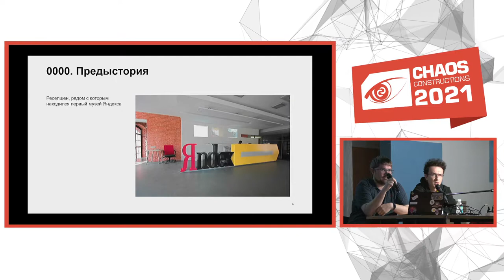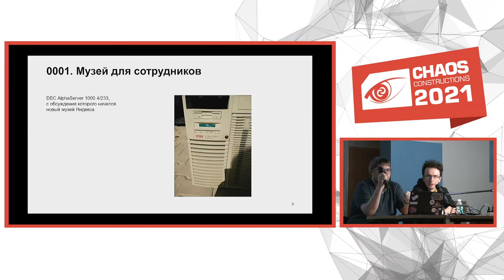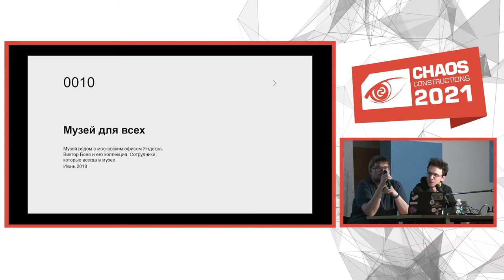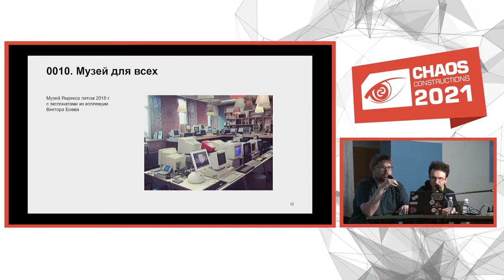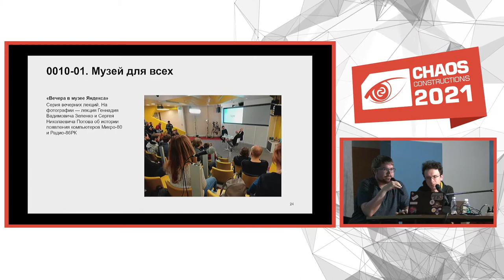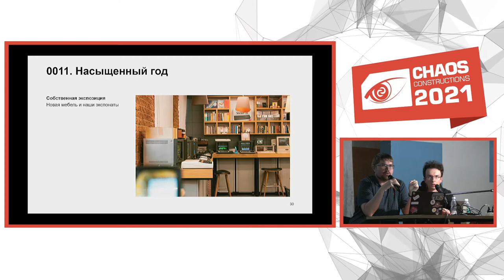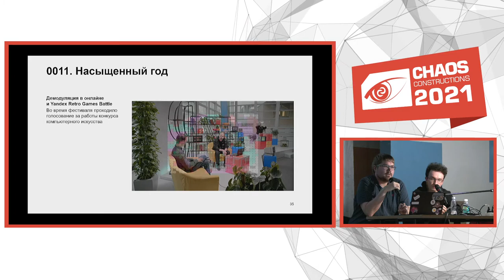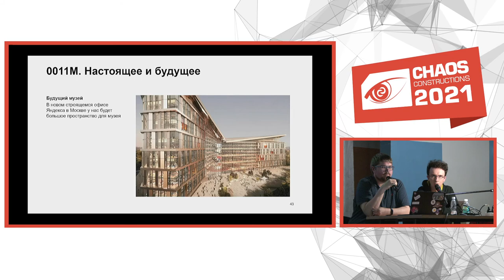CC2021 - Как живёт музей Яндекса: взгляд изнутри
Доклад - "Как живёт музей Яндекса: взгляд изнутри"
Павел Анохин, Александр Шмелёв